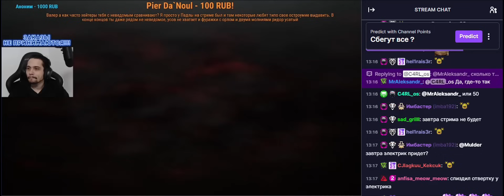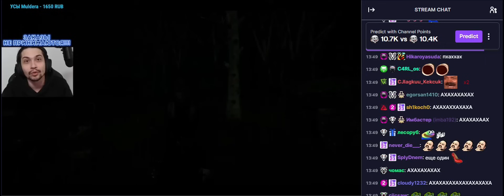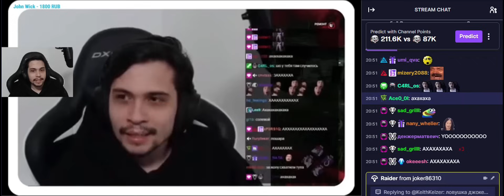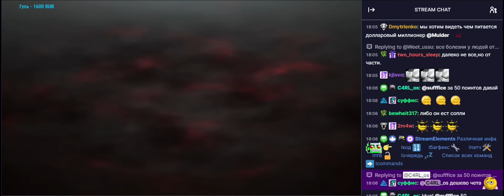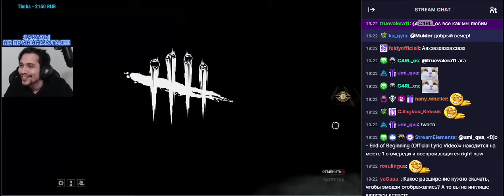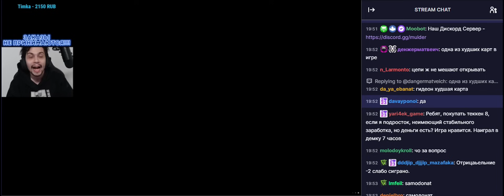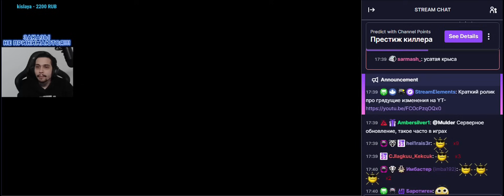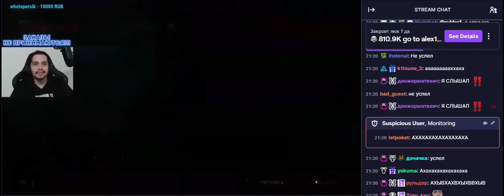МАЛДЕР ОСУЖДАЕТ 114